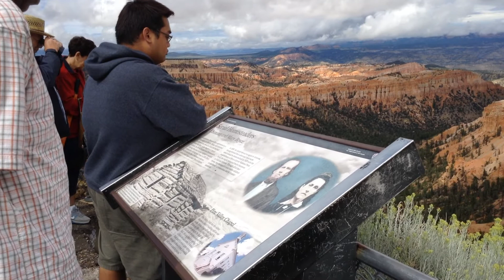8/19/14 Karra @ Bryce Canyon